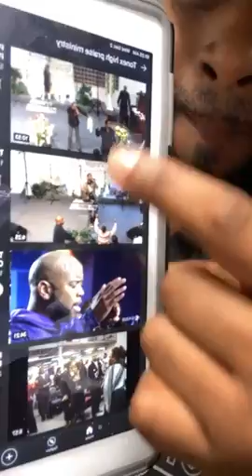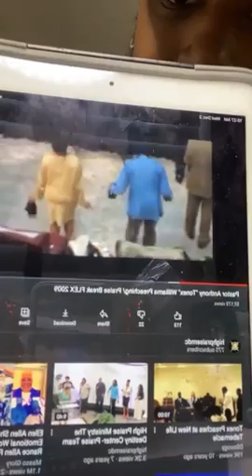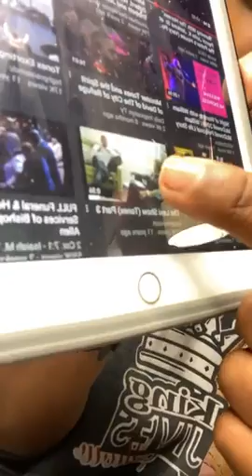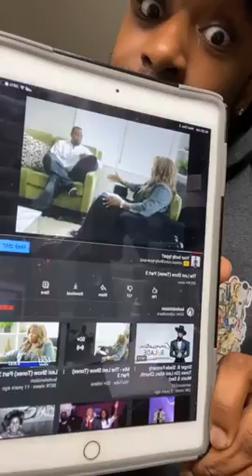King Jives Talks: BSlade aka ToneX finally responds to the Darrell Walls(Video)gospel Music Industry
BSlade aka ToneX finally responds to the Darrell Walls(Video) & Lexi plus the gospel Music Industry

YouTube.com/KenMario
YouTube.com/DrDJives

Kissing Challenge!!!